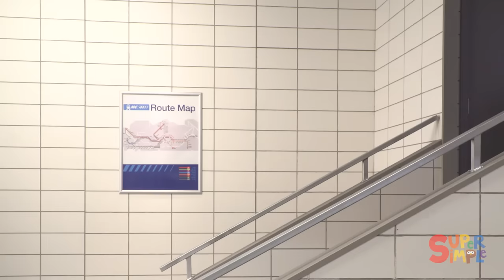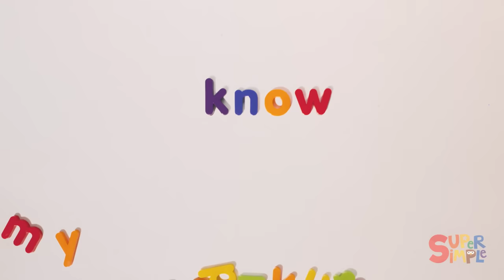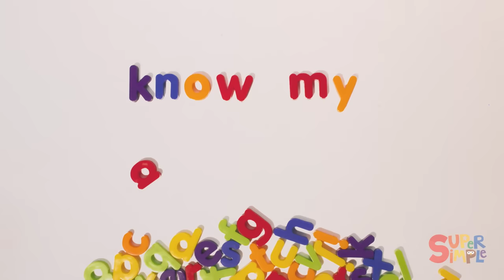Red Yellow Green Blue | + More Kids Songs | Super Simple Songs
Sing along with The Bumble Nums to this color-themed song for kids, "Red Yellow Green Blue"! Followed by a collection of your favorite kids songs and nursery rhymes from Super Simple Songs!